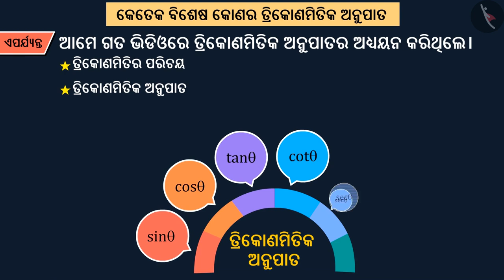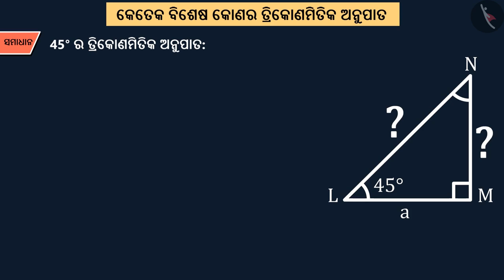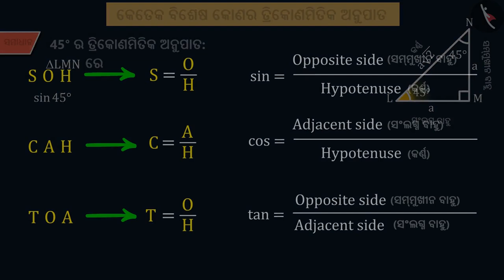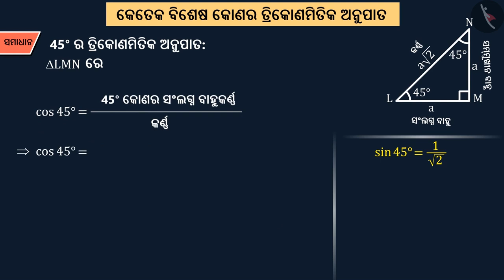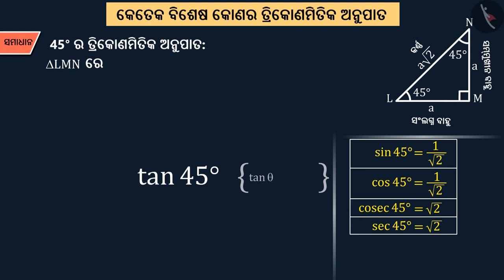ତ୍ରିକୋଣମିତୀୟ ଅନୁପାତ (କିଛି ବିଶିଷ୍ଠ କୋଣ)|Part 1/4|Trigonometric Ratios (Specific Angles)|Odia|Class 10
ତ୍ରିକୋଣମିତୀୟ ଅନୁପାତ (କିଛି ବିଶିଷ୍ଠ କୋଣ)|Part 1/4|Trigonometric Ratios (Specific Angles)|Odia|Class 10 | ତ୍ରିକୋଣମିତି  | कक्षा 10 | NCERT | ତ୍ରିକୋଣମିତିର ପରିଚୟ (4)

Trigonometric Ratios (Specific Angles) | Trigonometry | Grade 10 | NCERT | Introduction to Trigonometry (4)

Welcome to part 1 of Trigonometric Ratios (Specific Angles). In this video, we will discuss the concept of Trigonometric Ratios (Specific Angles).